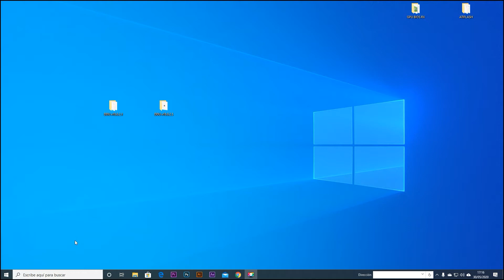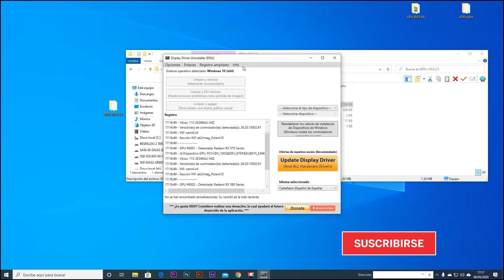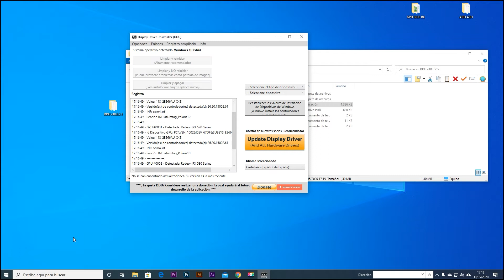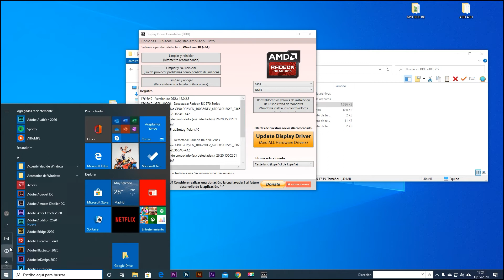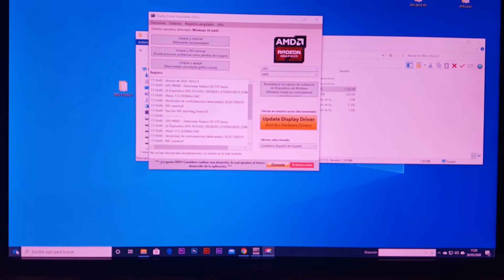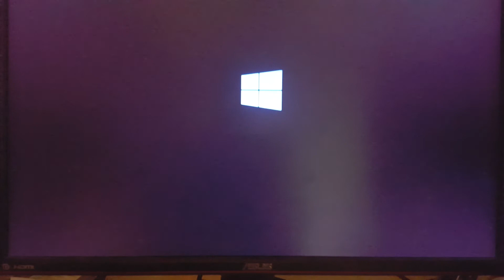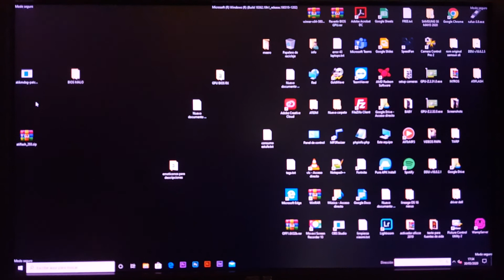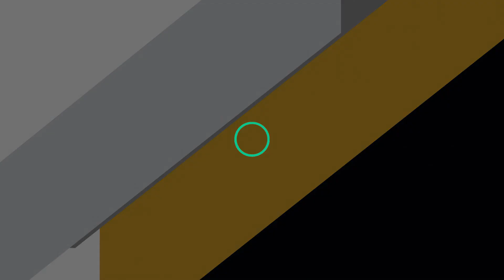DDU como hacer limpieza en MODO SEGURO, Recuperar mal flasheo dual bios. ✅✅✅ 2020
✅ ✅ Un paso a paso de lo más detallado para no tener errores en la elección de la BIOS ORIGINAL.  y una buena limpieza de los controladores de una antigua instalación.

DDU en modo Seguro el software por excelencia para eliminar todo rastro de Drivers de video que originan conflictos en tu PC.

Así podrás descargar bios para gráficas de forma correcta.

Disfruta de este paso a paso y animaros a hacerlo vosotros mismos.
PRÓXIMO VÍDEO
                                               LA SEMANA SIGUIENTE